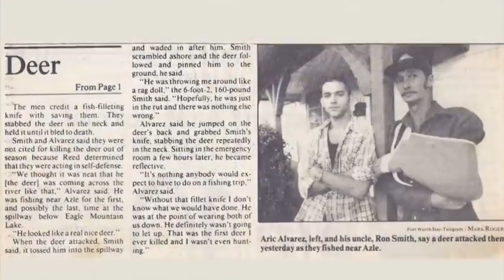Fight To Survive